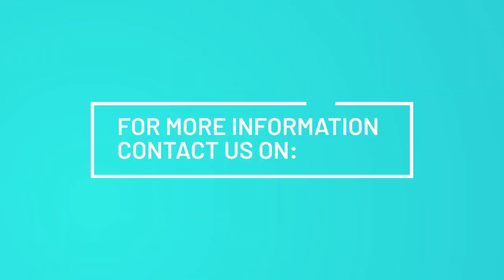About IT - My SQL vs MS SQL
Choosing the right database management system can be crucial for your project. In this video, we'll compare MySQL and MS SQL, two popular database options, covering:

- Key Features: Overview of each database's features and capabilities.
- Scalability: How each database handles large volumes of data and traffic.
- Security: Comparison of security features and best practices.
- Cost: Licensing and cost implications of each database.

Sections:

- Introduction: Overview of MySQL and MS SQL.
- Key Features: Comparison of features and capabilities.
- Scalability: Discussion of scalability and performance.
- Cost and Licensing: Explanation of licensing and cost implications.